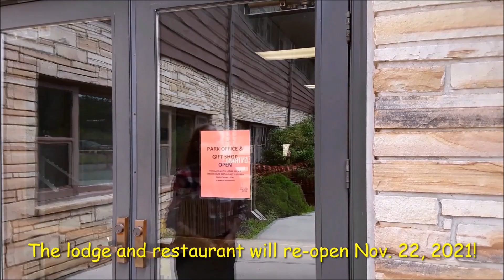BLACKWATER FALLS STATE PARK PART 2! WATERFALLS, SCENIC OVERLOOKS, LODGE AND LAKES!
Hi everyone. This is our second video of the very scenic Blackwater Falls State Park here in West Virginia. We hope you'll enjoy it!

Please don't forget to join us this Sunday, Oct. 17th, live with the "Brit Girls Go Stateside" on their "Share The Love Sundays!" The link is right below and at the end of this video. That will show you the time in your area.